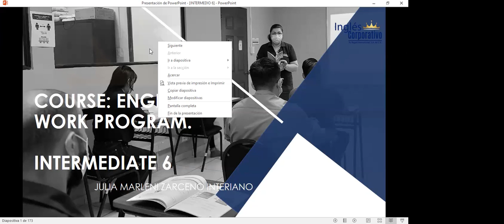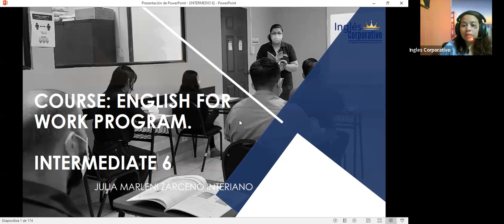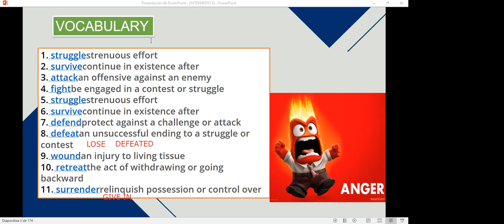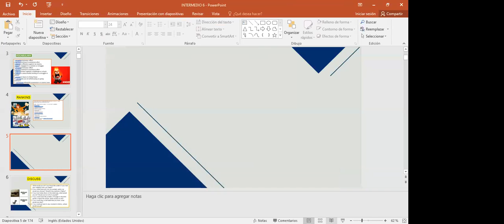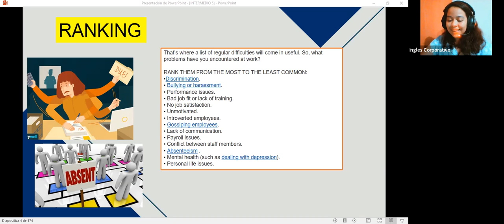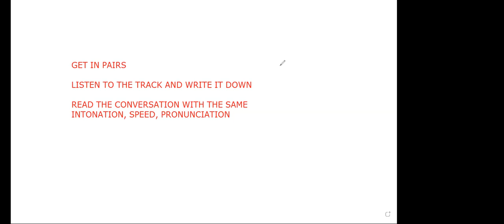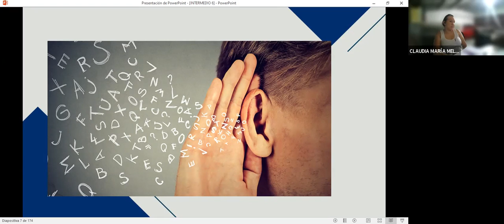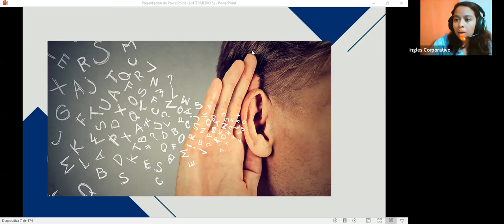Inglés Corporativo- 25.10.2022 #7 First conditional to describe effects in the present